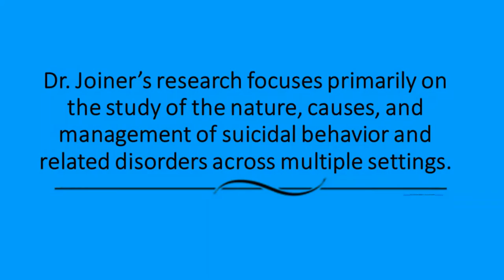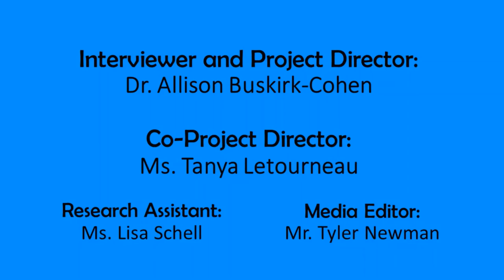Making Research Personal: Dr. Thomas Joiner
This interview is part of the Making Research Personal project, with the goal to inspire others by sharing the stories of 10 scientists who conduct amazing research in psychology!

Meet Dr. Thomas Joiner, the Robert O. Lawton Distinguished Professor of Psychology at the Florida State University. His research focuses primarily on the study of the nature, causes, and management of suicidal behavior and related disorders across multiple settings, including military and first-responders. Most recently, he received the 2020 James McKeen Catell Award for lifetime contributions to the area of applied psychology research from the Association for Psychological Science.

Please remember to like this video and share it on social media!

We thank the Association for Psychological Science Fund for Teaching and Public Understanding of Psychological Science for funding the Making Research Personal project through the APS Teaching Fund Microgrants program. We also appreciate Delaware Valley University’s support of this endeavor.